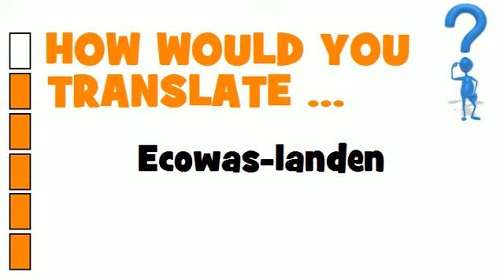DUTCH TRANSLATION QUIZ = Ecowas-landen